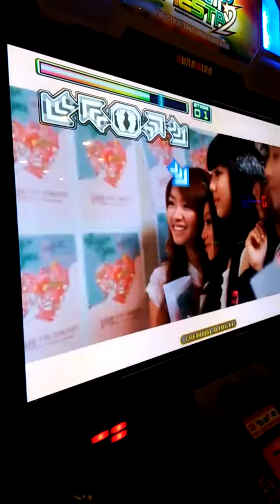Asik dance asik